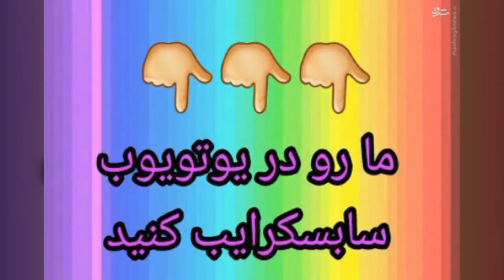تاثیر بوی بدن مرد در کاهش استرس همسر!